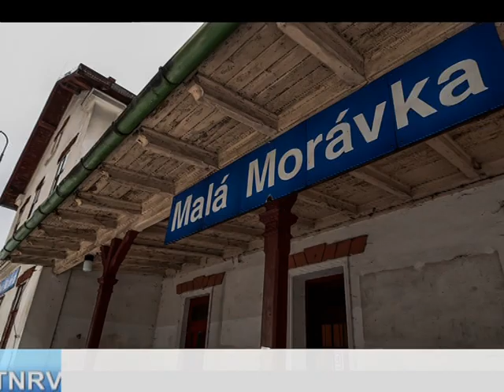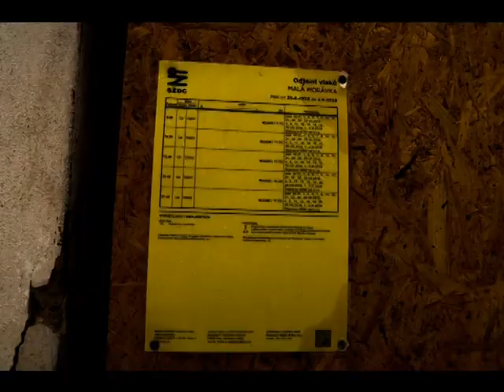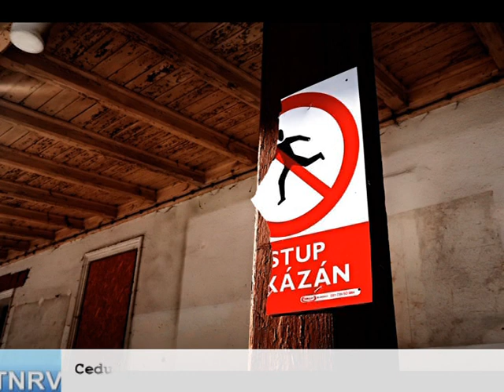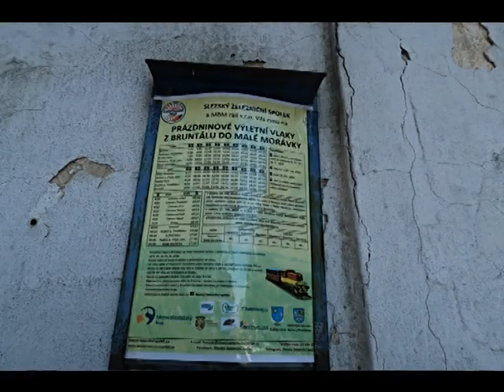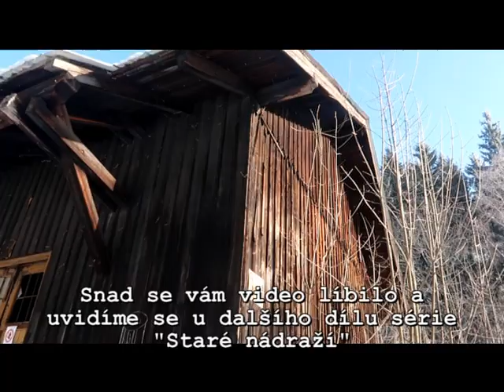Staré nádraží: Malá Morávka v roce 2019 a 2020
Zdar. Je tu nový díl starých nádraží. Dnes vám ukážu jak to vypadá v Malé Morávce. Nádraží by se dalo považovat za opuštěné, kdyby se zde nekonaly nepravidelné jízdy zvláštních vlaků. Také se podíváme na dřevěnou boudu u kolejí a na budovu staré pily u samotného konce trati. Doufám že se vám bude video líbit.